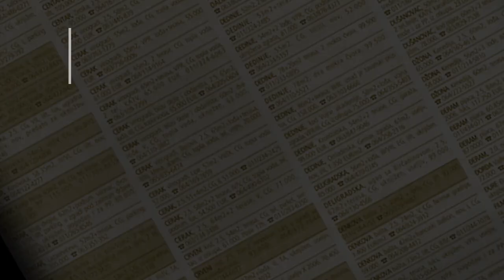prodaja stanа Cerak Kosmajska 41m2 - Beograd